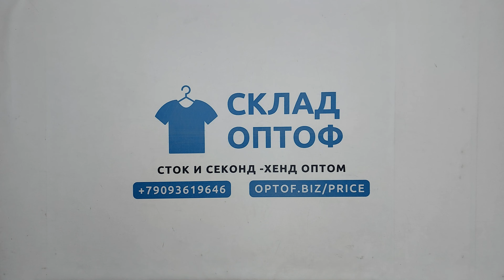28517 Микс мужской осень-зима Men / w (extra/1 кат) 49 пак 10кг 6.15€/кг 22шт